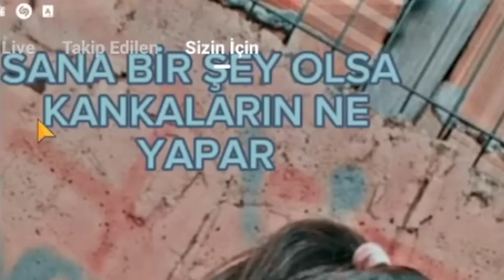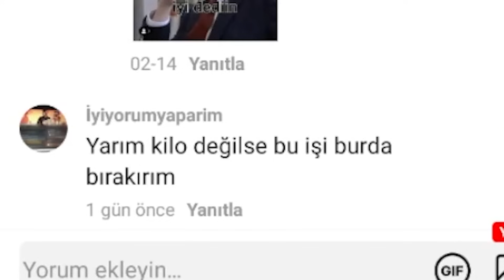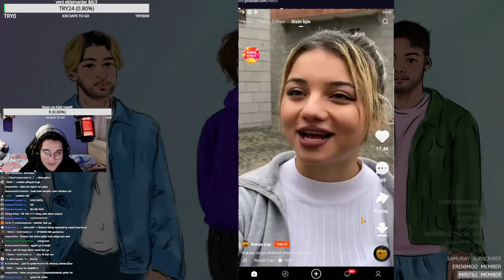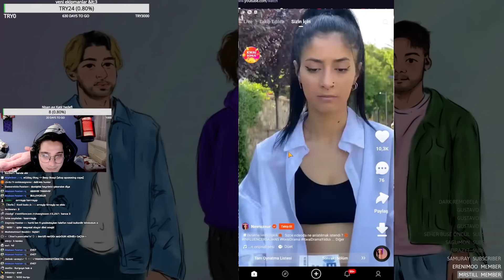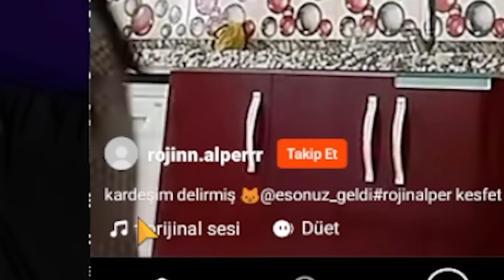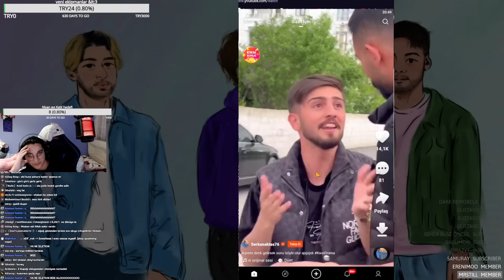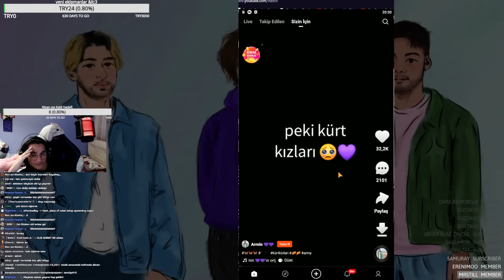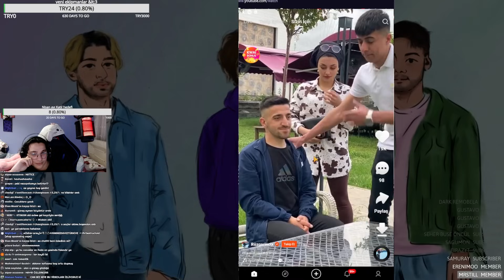bu kwai videolarını izlettiğim için özür diliyorum